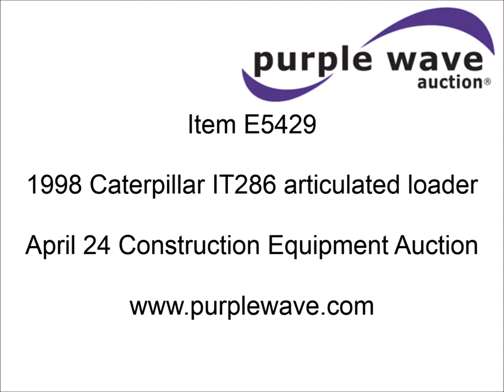1998 Caterpillar IT28G loader for sale | sold at auction April 24, 2014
1998 Caterpillar IT28G loader
17,579 hours on meter
Caterpillar 3116T diesel engine
145 HP
Hydrostatic transmission
4F-3R gears
EROPS
AC and heat
Block heater
Ride control
100" general purpose bucket
Bolt-on cutting edge
IT coupler
Auxiliary hydraulics
Front and rear work lights
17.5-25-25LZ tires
Driver&#039;s side panel dented
Cab glass broken
28,267 lbs. base operating weight
Serial 8CR00806

It was located in Mills, NE, and we sold it to the highest bidder for $24,750.